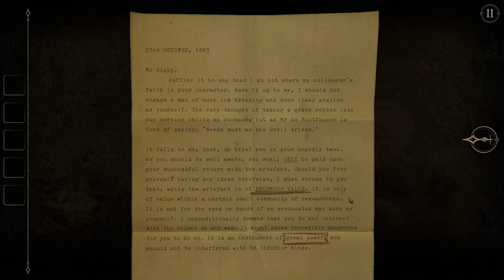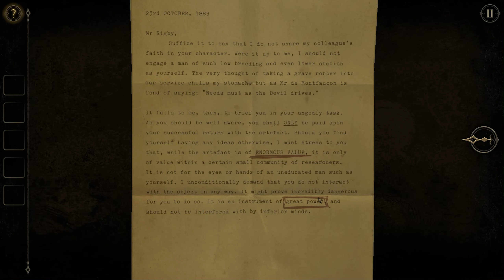Start Anew — Let's Play The Room Two: Chapter 1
Just when we thought we were out, we get sucked right back in!

ABOUT ►
Unique events transport you to the halls of a long-forgotten crypt. The only means of escape lies locked within a stone pedestal, along with a note from your mysterious ally. His words promise assistance, but only serve to entice you into a compelling world of mystery and exploration.

You may have seen a review or trailer, but this playthrough will feature our impressions, reactions, and commentary throughout the full game including the ending! If you're a fan of the room series then let's play The Room Two!

TIMESTAMPS ►
00:00 — Intro
00:56 — Chapter 1
09:46 — Outro

GAME INFO ►
Name: The Room
Developer:  Fireproof Games
Publisher:  Fireproof Game, Team 17
Platforms: iOS, Android, Nintendo Switch, Windows PC
Release Date:  July 5th, 2016